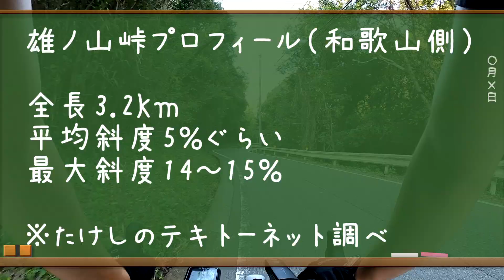たった3ｋｍの山に色々思い知らされる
けっこう良さげなトコあるよ！と小耳にはさんで早速行ってみたのは良いものの、見事に返り討ちにあったたけしであった・・・。

たけしとは何者なのか？主な実績紹介

みちくさペダルとしては人気のHow to動画プレイリストでまとめてみました！
ヒルクライムやダンシングのコツとかあります！

初心者さんやこれからはじめようかと思っている方向けにみちくさペダル塾ってのもやってるのでまずはここで楽しく勉強しましょうｗ！

車載動画とかもやってますｗ

ボン君が中堅ローディーを目指すシリーズ【目指せ中堅ローディー】

SNSで写真や呟きしてるんでそちらもご覧くだせぇ〜！
NobordersJAPAN

Special Thanks!!